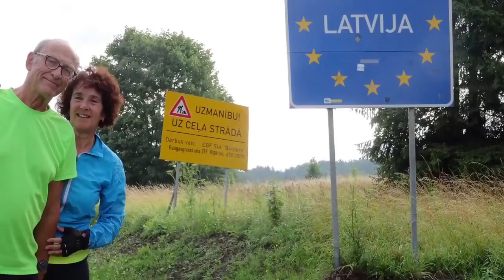Annelies en Peter op de fiets naar St.Petersburg, Letland